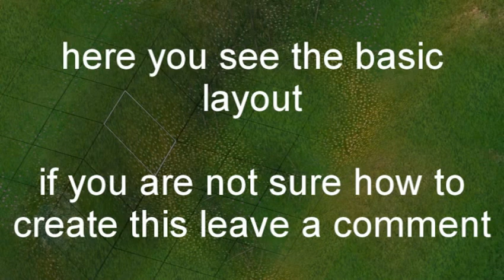simcity 4 overpass tutorial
simcity 4 mods downloads population mod. health, school ipad simcity simcity 4 tutorial simtropolis education japanese mods roads subways tube simcity 5 simcity 3000 sc4